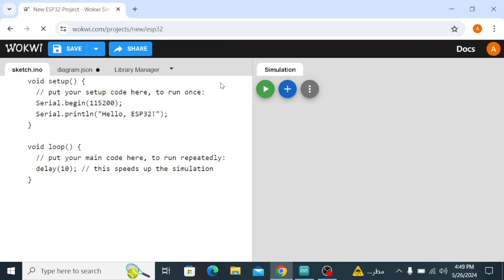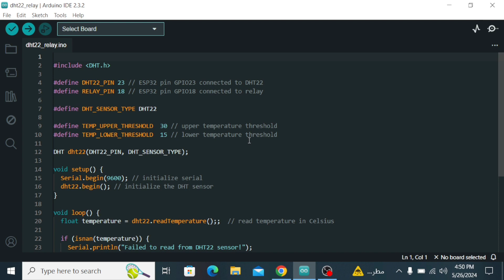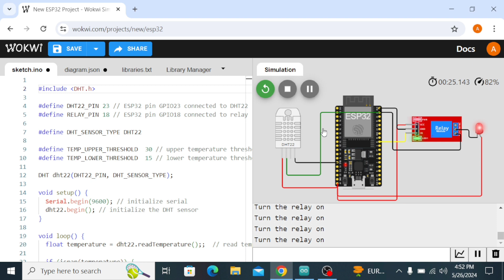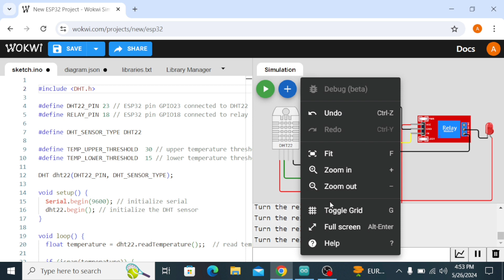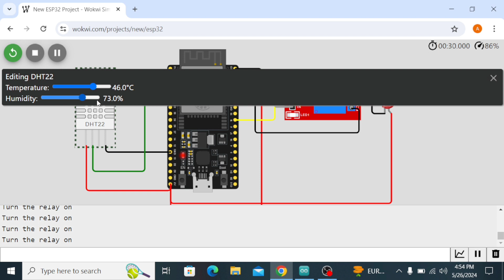Esp32+Relay+DHT11 | Wokwi | Arduino | Robotic | Arduino Titan